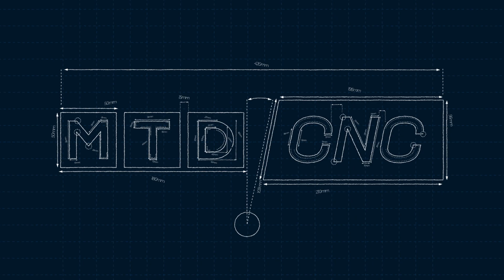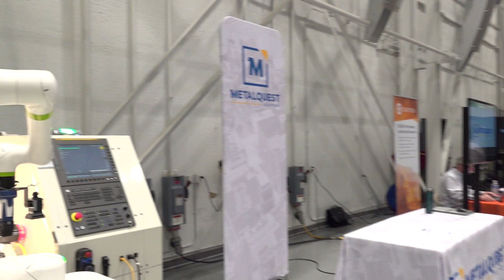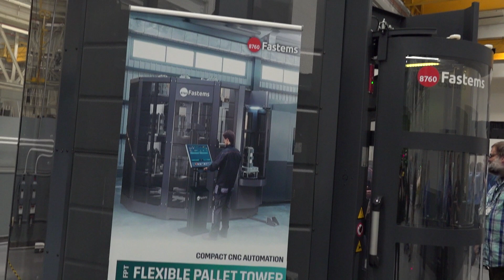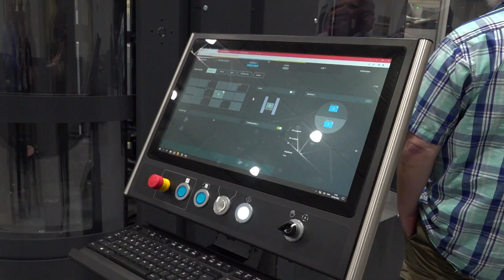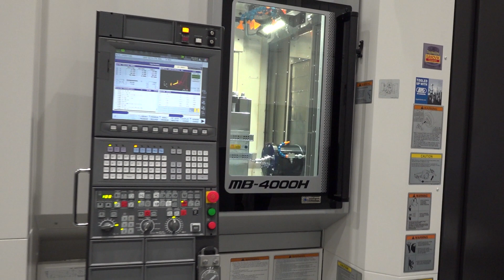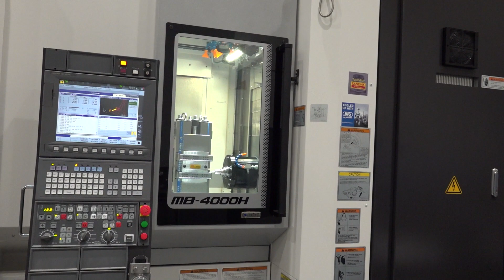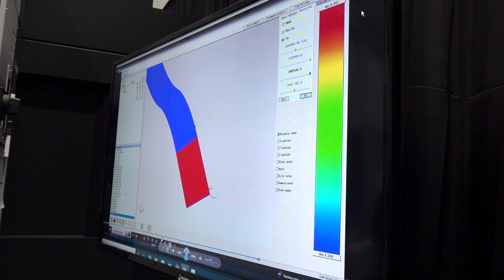Mind-blowing cost savings and efficiency with flexible automation solutions at Okuma’s Open House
At the forefront of automation, Okuma are showing off some incredible technology that can save you money! MTDCNC’s Tony Gun meets Chris Davala of Okuma to understand the benefits of flexible solutions for automating monotonous tasks and shifting operators to more creative jobs. Be it high-volume parts or high-mix low-volume work, Okuma’s technology offers brilliant surface finishes, reduced cycle times, and easy setups to run through the night! Chris shares the many advantages of Okuma’s 2SP-2500 twin-spindle horizontal lathe, the accurate Load & Go system, and the ultra-flexible Daifuku cell. Watch the full tour to learn more about technology that can make your life easier, such as the modular Flexible Pallet Tower that saves floorspace, the intelligent Hyper-Surface software that consistently delivers excellent finishes, and a user-friendly interactive FANUC cobot solution.

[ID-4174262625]